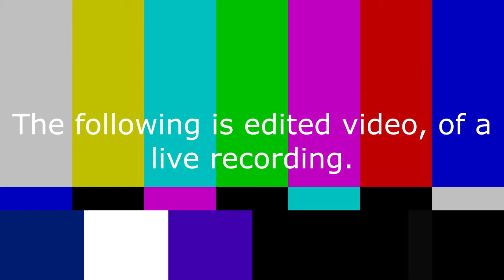Go`in Raid`n W: Ep 5: Calyrex Arc Part 4/FINALE (Pokémon Shield Raid Show)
TODAY WE RESTORE CALYREX`S HONOR and, stuff.